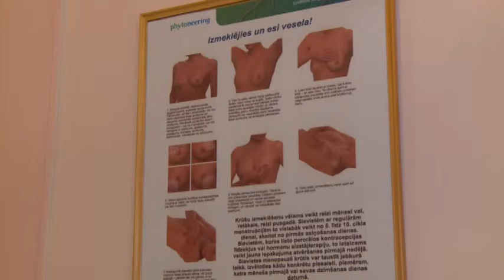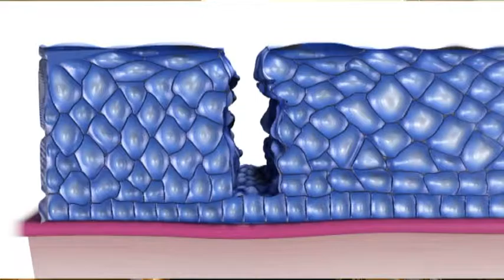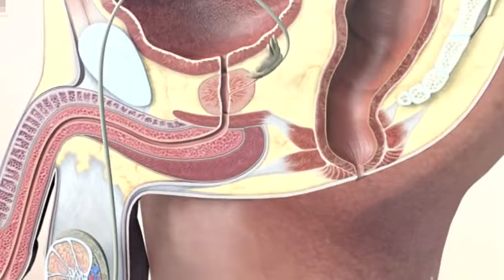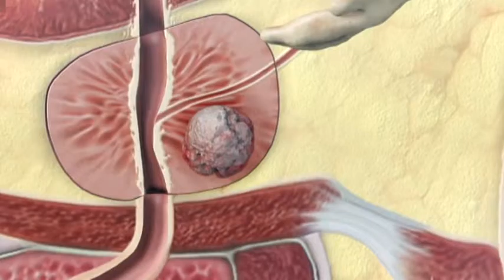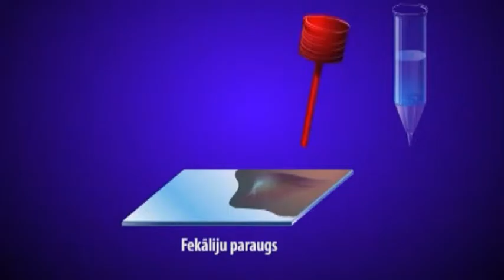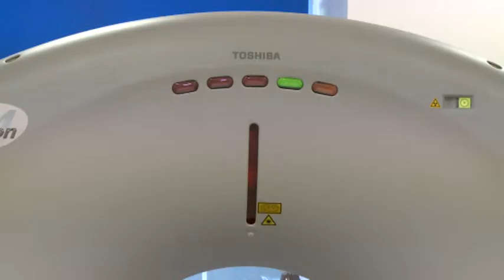Возможности диагностики онкологических заболеваний- в программе "600 секунд о здоровье и красоте"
2015 год объявлен годом Борьбы с раком.
В Латвии злокачественные опухоли, сразу после сердечно-сосудистых заболеваний, являются второй по распространенности причиной смерти.

SIA "Medicinas sabiedrība ARS"
адрес -- ул.Сколас 5, Рига, LV -1010
Тел. (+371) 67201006, (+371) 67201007